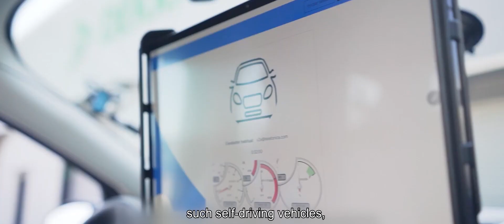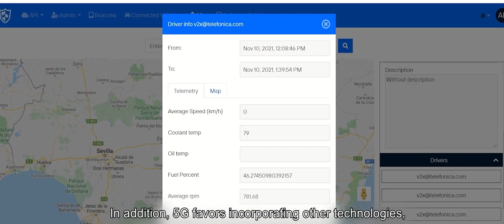Madrid moves forward with 5G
City Council initiative to promote 5G technology in the city.
The city of Madrid is moving forward in its digital transformation with its Agenda5G. With this technology, faster, more reliable and secure communications are achieved to improve the management and quality of municipal public services and develop new hyper-connected solutions.